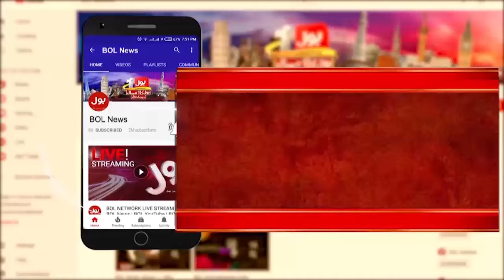Squash Player Mehwish Ali Won Gold Medal | Torsam Khan Squash Championship | Latest Interview | BOL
Squash Player Mehwish Ali Won Gold Medal | Torsam Khan Squash Championship | Latest Interview | BOL Entertainment